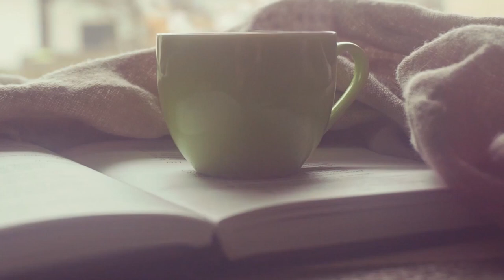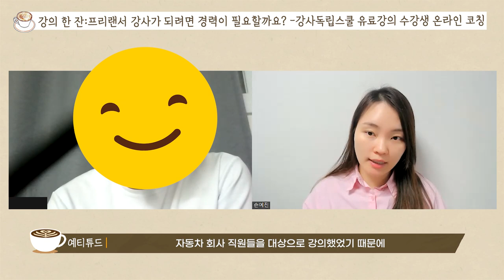프리랜서 강사가 되고 싶다면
손예진강사의 무료 강사 상담 내용
일부를 영상컨텐츠로 제작하였습니다.